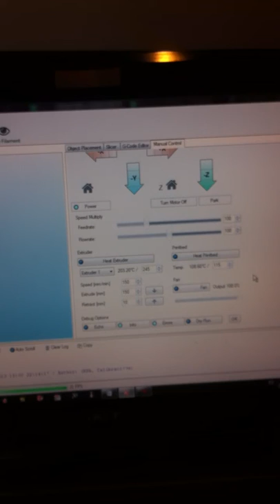End First Good Rostock 3D Printer Calibration (4 continuación)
Se muestra la pieza terminada y cómo finaliza la impresión.